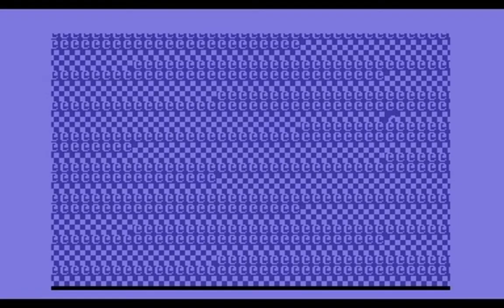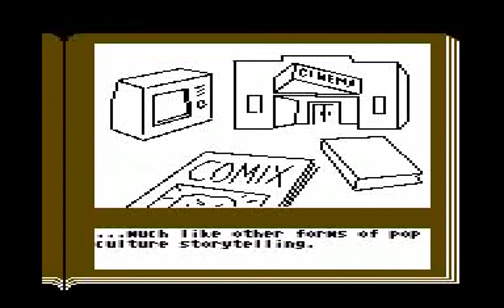Lane Mastodon Vs. The Blubbermen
Infocom was dying.  It was bought up by another company and the industry had abandoned text games for adventure games.  So they released a couple "Infocomics."  It didn't save the company.  Let's see why.

The game has very little interaction.  You can rewind, place bookmarks, and at certain points skip to the POV of another character in the story.

I had many branching parts but I took them down.